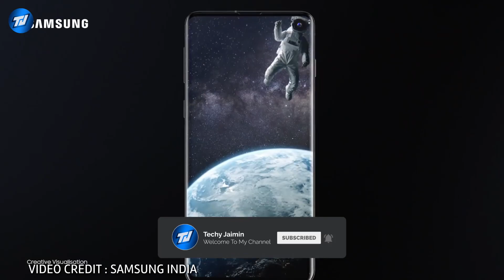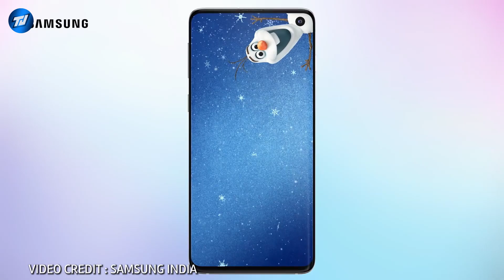Samsung Galaxy S10 Lite Launched With SD855 | 48MP With Super Steady | 4500mAhb | Rs.39,999/-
GalaxyS10Lite Specs
6.7" FHD+ sAMOLED Infinity O Display
Snapdragon 855 Octa Core
8GB RAM
128GB Storage (Up To Expand 1TB)
48MP + 12MP + 5MP Rear Camera
32MP Selfie Camera
4500mAh Battery (25W Fast Charger)
Android 10 Q With ONE UI 2

Price : 39,999/-

OnePlus 7
OnePlus 7 Pro

Vivo V15 Pro
Vivo Z1 Pro
Vivo S1 :
Vivo Z1x :

Oppo Reno 10x Zoom Rs.39,990/
Oppo F11 Pro Rs.23,990/
Oppo K1

Honor 9N
Honor 10 Lite
Honor View20
Honor 8X
Honor Play

Huawei Y9 2019
Huawei Nova 3i

Realme :
Realme U1
Realme 2
Realme 2 Pro
Realme C1 2019
Realme 3
Realme 3 Pro
Realme C2
Realme 5
Realme 5 Pro

Xiaomi :
Redmi 7A
Redmi Note 7s
Redmi Note 7 Pro
Redmi Note 6 Pro
Xiaomi Poco F1
Redmi K20 :
Redmi K20 Pro :
Xiaomi Mi A3

Television :
Mi LED TV 4A PRO 49"
Mi LED TV 4A PRO 43"
Mi LED TV 4X PRO 55"
Mi LED TV 4C PRO 32"
iFFALCON By TCL 32F2A
iFFALCON By TCL 40F2
iFFALCON By TCL 49F2A

Nokia :
Nokia 6.1 Plus
Nokia 5.1 Plus